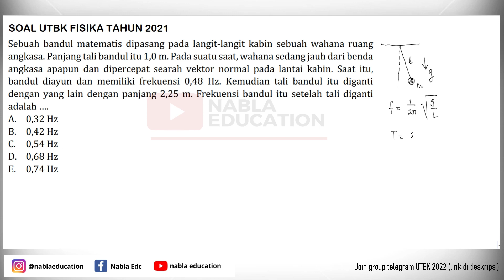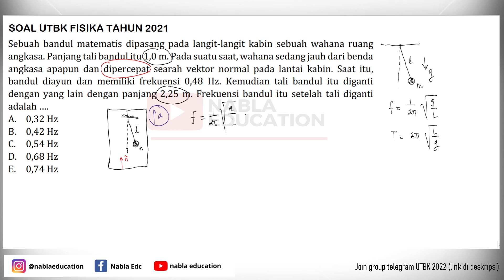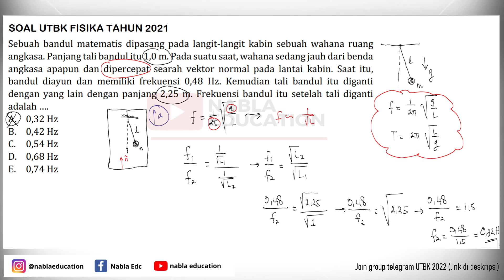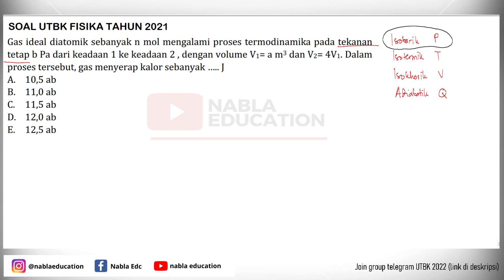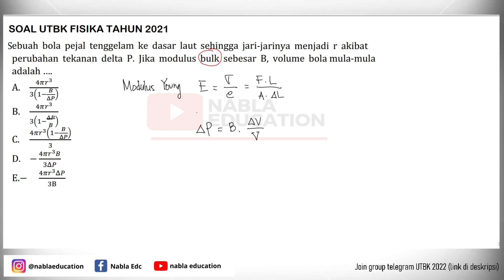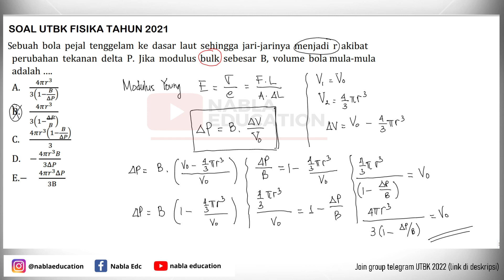(Part 4) PEMBAHASAN SOAL ASLI UTBK TAHUN 2021 | FISIKA | Ada soal materi baru???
Pembahasan soal UTBK Fisika Tahun 2021

PEMBAHASAN SOAL-SOAL UTBK FISIKA LENGKAP

Playlist pembahasan soal-soal UTBK lainnya